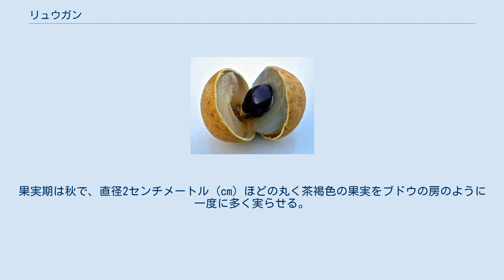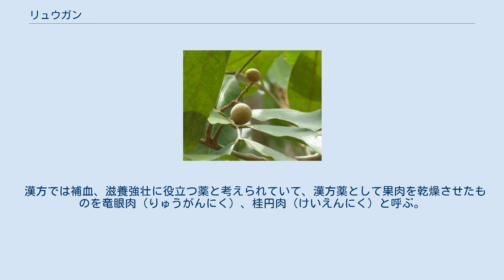リュウガン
リュウガン（ロンガンとも、竜眼、龍眼）はムクロジ科ムクロジ属の常緑小高木またはその果実。
 果実を割ったときに中にある大きな黒褐色の種子とそのまわりの半透明な白い部分の様子を、中国で伝説の神獣である竜の眼に見立てて「竜眼（ロンイエン）」と名付け、日本でこれを音読みして和名リュウガンと名付けられた。
 中国語では簡体字中国語: 龙眼、繁体字中国語: 龍眼（リンギン、白話字 (POJ) Lêng-géng 、注音: ㄌㄨㄥˊ ㄧㄢˇ）、タイ語ではลำไย（ラムヤイ）、ベトナム語ではNhãn（ニャン）。
 インドが原産といわれる。
果実の主な生産地は福建省など中国南部、台湾 （特に南投県と嘉義県が一番有名）、タイ、ラオス、インドネシア、ベトナム。
日本では鹿児島県の大隅半島や、沖縄などの一部地域に分布する。
『大和本草』（1708年）には、「薩摩に茘枝（れいし）竜眼の木もとより山にありと云う」の記述があり、18世紀には日本で栽培されていたことがうかがえる。
 リュウガンは台湾や、中国の比較的暖かい上海などの地域で街路樹として植えられている。
そのような場所では道路に四散した果実が異臭を放つ様子もみられ、日本人にはイチョウを彷彿とさせる光景である。
 常緑高木で、樹木は5 - 10メートル (m) ほどに生長する。
台湾や沖縄での収穫期は7 - 8月。
 花期は初夏（5月ころ）で、葉腋から花茎を伸ばして、芳香がある黄白色の小さな花を円錐状に咲かせる。
果実期は秋で、直径2センチメートル (cm) ほどの丸く茶褐色の果実をブドウの房のように一度に多く実らせる。
果肉（仮種皮）はブドウに似た白く半透明な果汁の多いゼリー状で、中央に大きな黒褐色の種子がある。
果実は同じムクロジ科のレイシ（ライチ）に似ているが、暗褐色で表面に凸凹があるレイシと比べ、リュウガンの実の表面に凸凹がなく、淡褐色である。
独特な香りと味があり好みが分かれる。
多量に摂取すると鼻血が出るという俗説がある。
 果実は生食だけでなく、乾燥したものも広く利用される。
中国料理では乾燥させたものを佛跳牆などのスープなどに使用する。
漢方ではこの果肉を乾燥したものを利用する。
ジュース、缶詰、アイスクリームの材料としても利用される。
 果実は可食でき、大風で大木から落ちた果実は生食している。
生食はブドウの果実のようで、酸味もありおいしく食べることできる。
また、マーケットで缶詰も入手は可能である。
滋養強壮にもよく、食後のデザートにも適している。
 リュウガンの果実は、干しぶどうのように乾燥させたものがあり、味も干しぶどうに似ていて、特有の燻製臭がある。
 漢方では補血、滋養強壮に役立つ薬と考えられていて、漢方薬として果肉を乾燥させたものを竜眼肉（りゅうがんにく）、桂円肉（けいえんにく）と呼ぶ。
心と体を補い補血、滋養強壮の効果が有るとされる。
疲労、不眠、貧血、病後、産後の肥立ち、また胃腸に効くとされる。
 仮種皮にはブドウ糖、蔗糖、酒石酸、脂肪、デキストリン、アデニン、コリンなどを含んでいる。
酒石酸は鉄分の吸収を促進させる作用、コリンは副交感を軽く刺激して、胃腸などの内臓器官の活動を活発にさせる作用が知られている。
 ^ a b c d e f g h i j k l m n o p q 田中孝治 1995, p. 163.